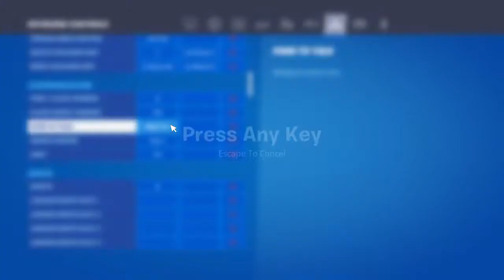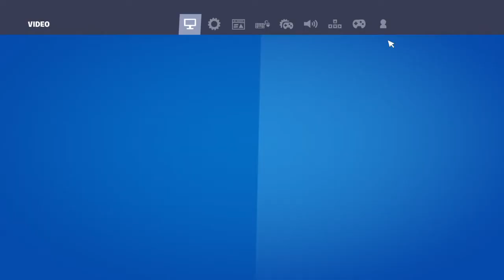The pit free for all